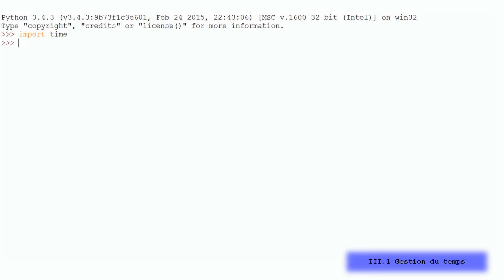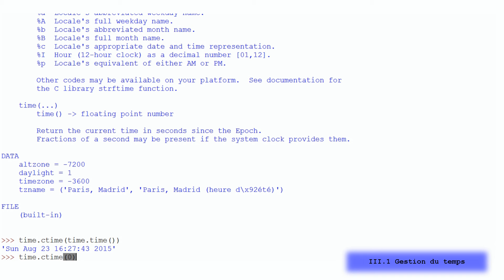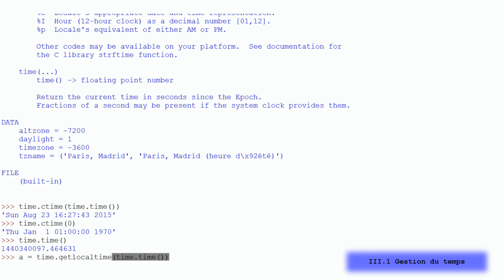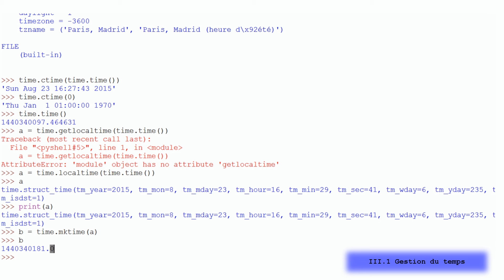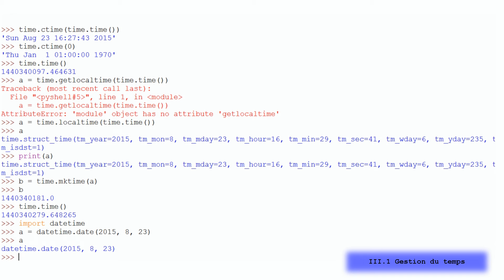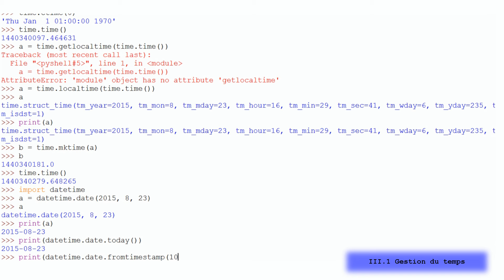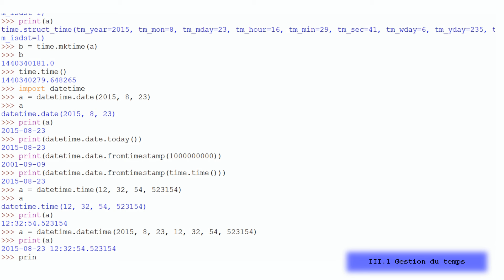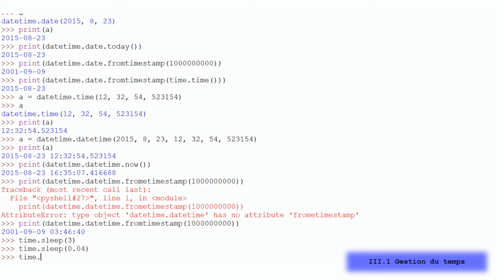Python de A à Z - La gestion du temps - Chapitre III - Partie 1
Python de A à Z est un tutoriel gigantesque de plusieurs dizaines de vidéos et d'un manuel écrit résumant les grandes lignes du langage Python